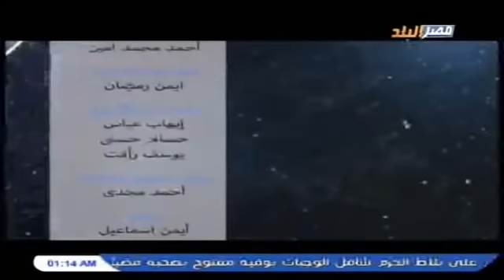برنامج ابراج وخفايا مع عالمة الابراج مني احمد 15-12-2018 على قناة مصر البلد